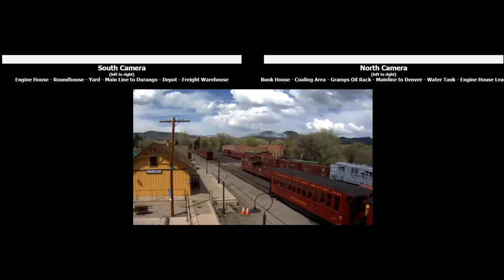My Edited Video